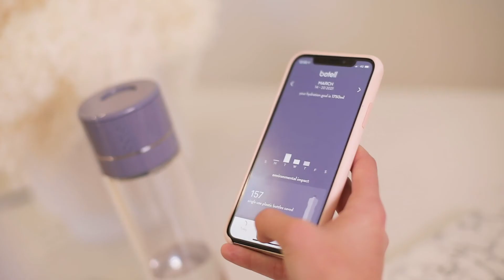Botell Smart Water Bottle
Track your hydration with a smartphone connected smart water bottle